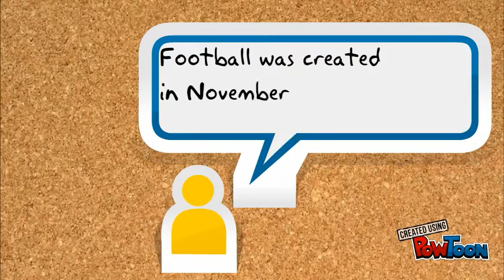5 facts about football:Ellia W.